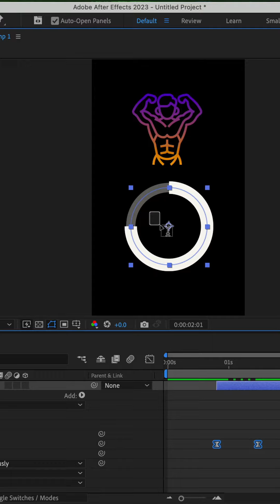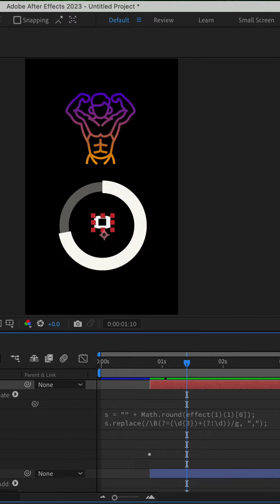افترافكت | انفوجرافيك بطريقة سهلة جدا